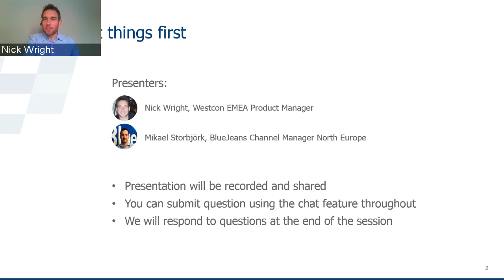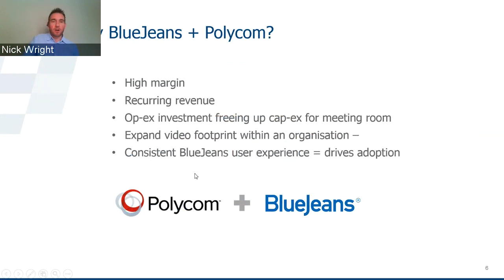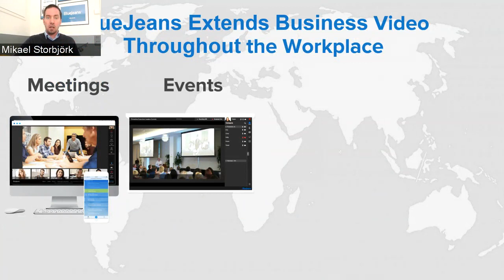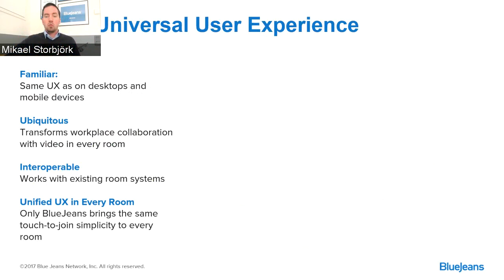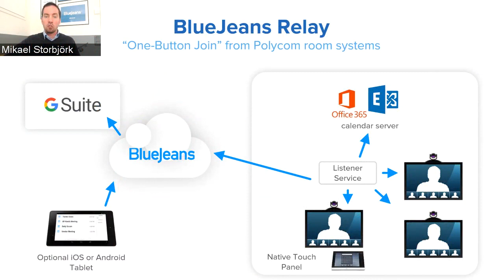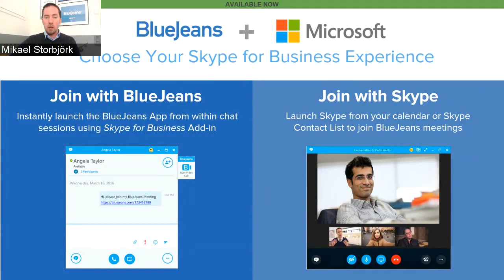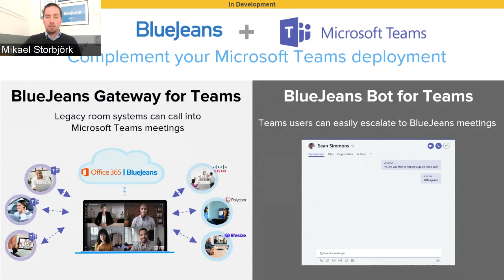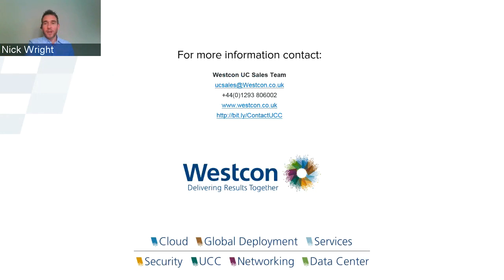Video as a Service with Polycom and BlueJeans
Tune into this on-demand webinar to find out how Polycom and BlueJeans' partnership will increase revenue and margin opportunity, extend your sales discussion from CAPEX to OPEX, offering customers more choice and a truly best-in-class solution.